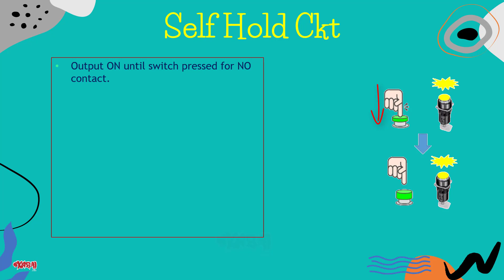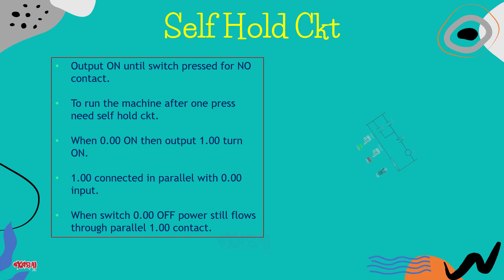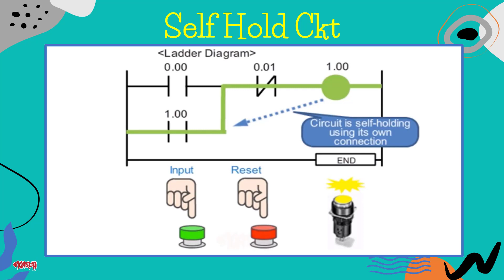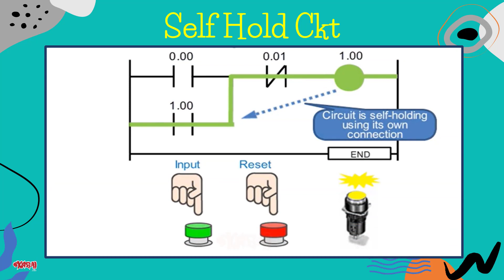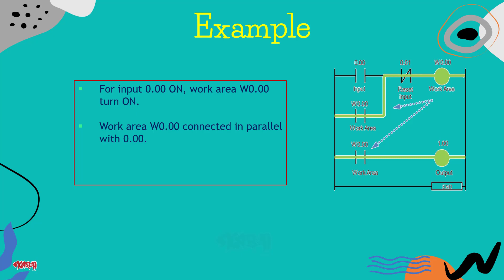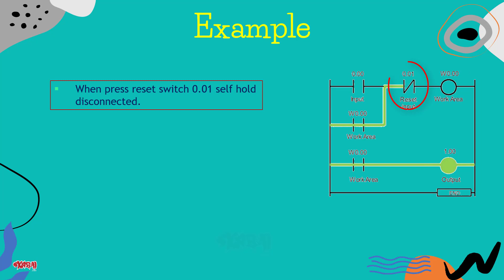Self Holding Circuit in PLC II পিএলসি সেল্ফ হোল্ডিং সার্কিট কিভাবে কাজ করে? II Gobeshona